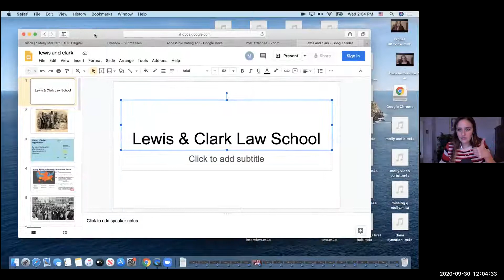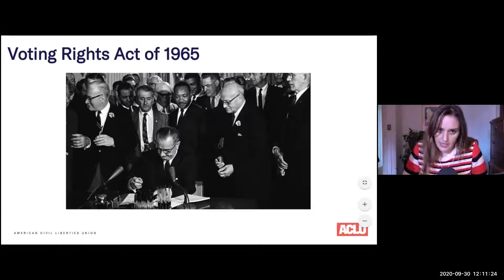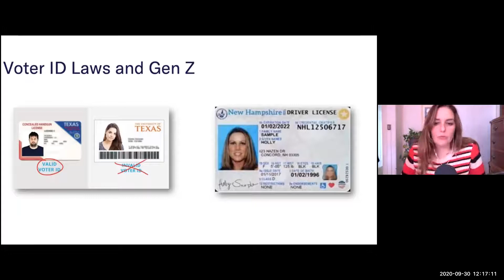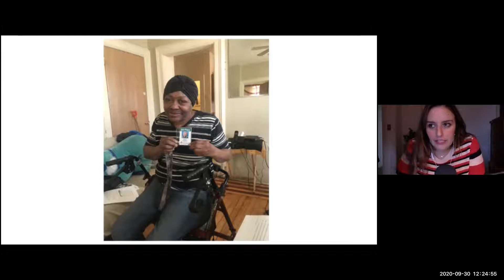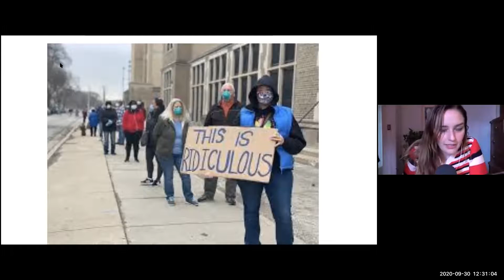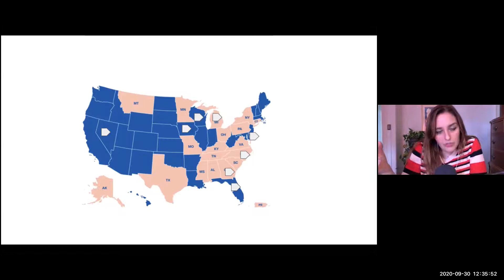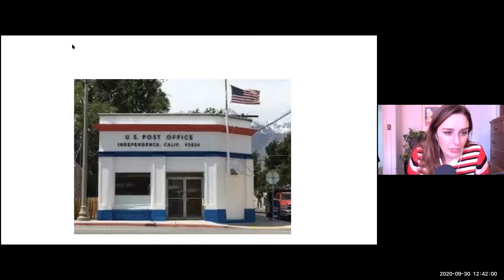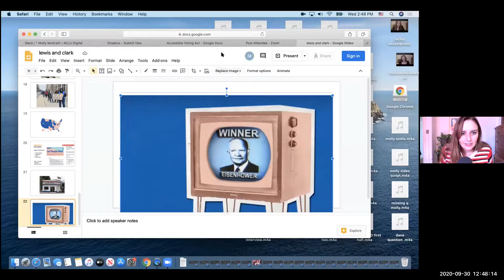Opt In: Restoring Voting Rights. Safeguarding Democracy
The right to vote represents the lifeblood of our democracy. Yet this fundamental guarantee has been denied to marginalized groups—both historically and today. From poll taxes and grandfather clauses to gerrymandering, voter ID laws, and the mass purging of voter rolls, the disenfranchisement of vulnerable minorities undermines the legitimacy of our elections.

This talk featuring ACLU voting rights attorney Molly McGrath is about the fight to restore voting rights in the battleground state of Wisconsin and what you and the Lewis & Clark community can do to champion these efforts.

Molly McGrath is a voting rights attorney, advocate, and organizer who currently works in the ACLU’s National Political Advocacy Department, where she leads voting rights campaigns across the country and is also the host of the ACLU’s new voting podcast At the Polls. She has spent most of her career on the ground assisting voters one-on-one who have been disenfranchised by suppressive voting laws—like strict photo ID laws—and organizing volunteers to do the same. In Wisconsin, Molly searches for would-be voters, documents cases of disenfranchisement, and offers the support and resources people need to get IDs and get to the polls. She has been featured in the New York Times, Today Show, CNN, MTV, Mother Jones, and many other national outlets and documentaries.